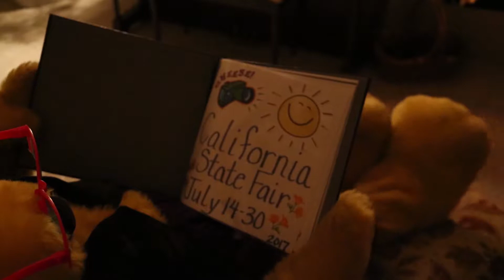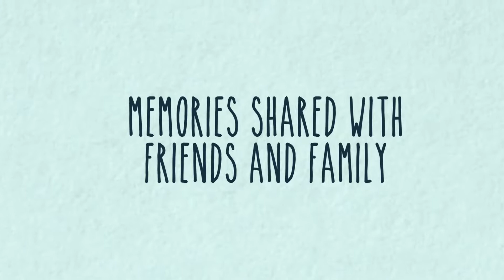California State Fair - Poppy's Fair Memories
Poppy flips through some favorite Fair photos of the 50th Fair at Cal Expo! One weekend left to LiveintheMoment with us!